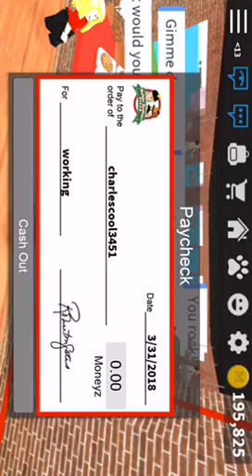Roblox Sur mobile